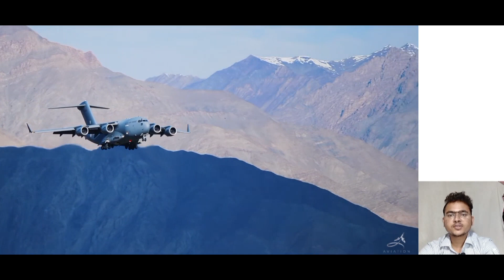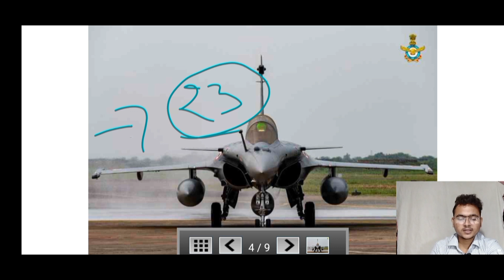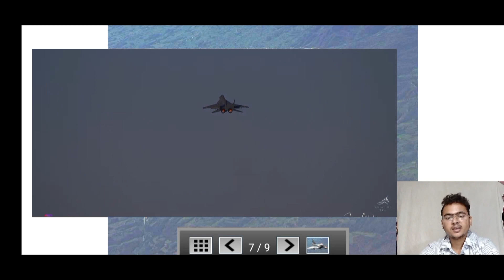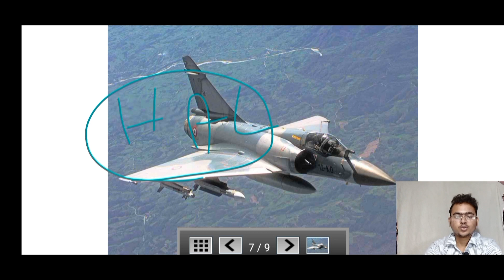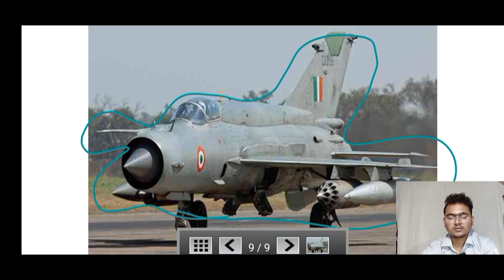Power of indian air force (भारतीय वायु सेना की ताकत)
भारतीय वायु सेना की ताकत